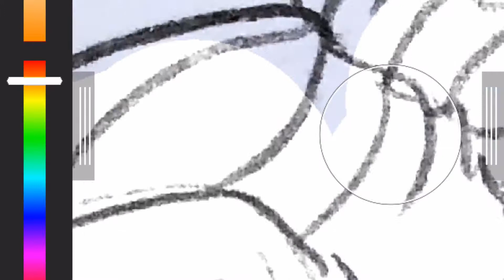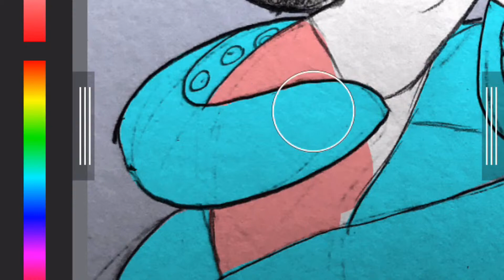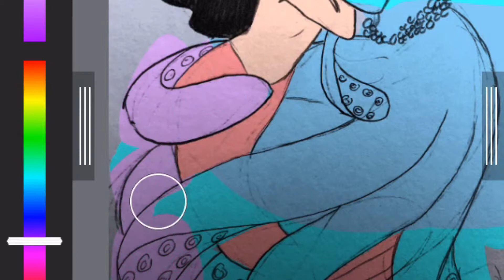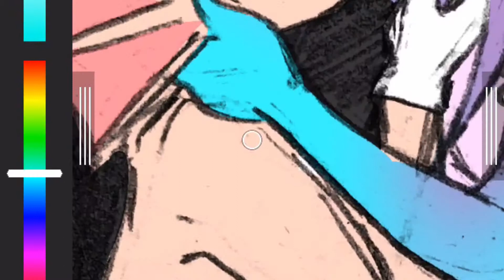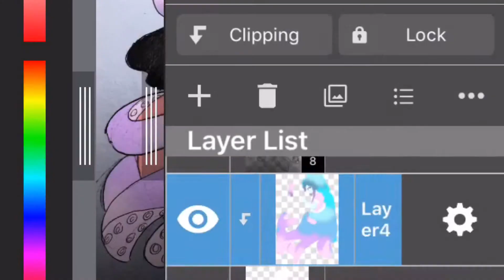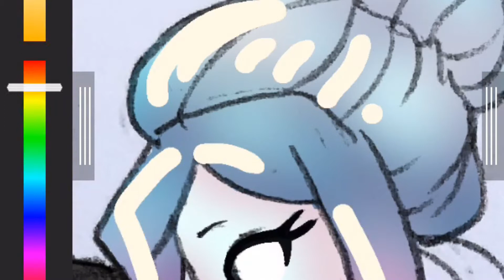Mermay Day 10 : 8 Hearts for 8... Legs?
Type "Yikies" if you were bamboozled into looking at the description because I said something